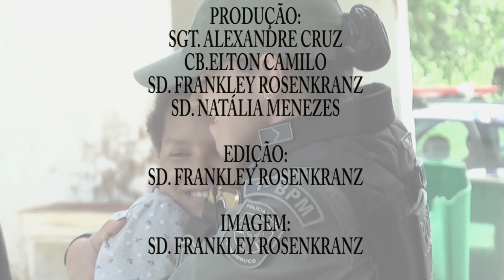PMPE REALIZA AÇÃO SOCIAL ATRAVÉS 1º BPM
PMs do 1º BPM promovem ação social de Páscoa

Na manhã deste sábado(27), o 1º BPM, realizou uma grande ação social de Páscoa para crianças especias da ONG AME(Associação de Mães Especiais), na sede do próprio batalhão.